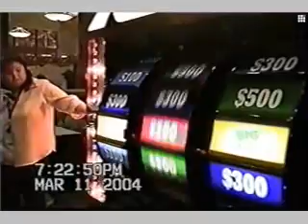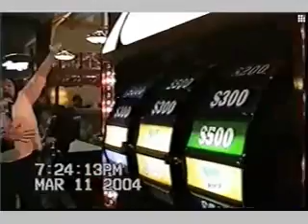SCA Promotions Big Spin Little River